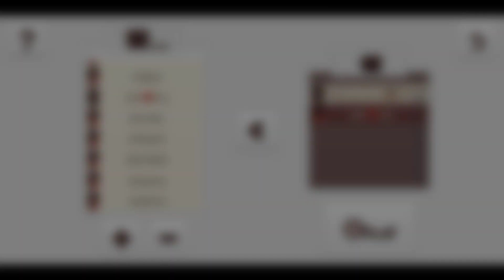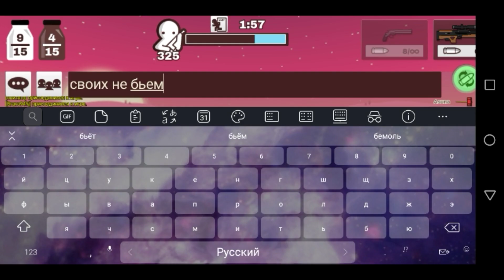MILK CHOCO || Funny fails and Wins #1